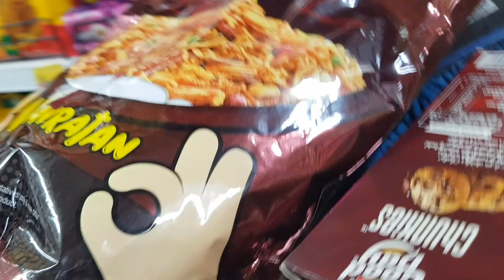সন্তান মানুষ করার কয়েকটি টিপস্ তোমাদের সাথে শেয়ার করলাম।bengalivlog